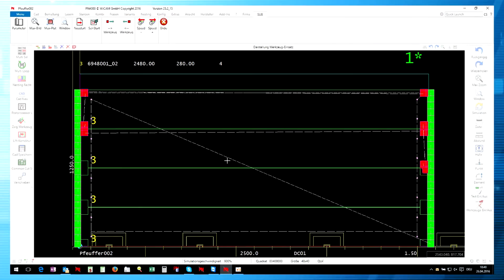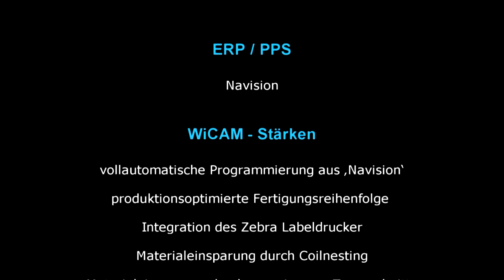Trumpf TruPunch 5000 - Etikettendrucker - Salvagnini P4 - Nesting - Pfeuffer programmiert mit WiCAM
Reortage über die automatische Programmierung von Trumpf TruPunch 5000 und einer Salvagnini P4 Biegezelle bei Pfeuffer in Deutschland.

software - system - nesting - cnc - cadcam - bend - simulation - pressbrake - automation

Geschichte:
Kühlzellen und –türen sind die Spezialität der Firma Pfeuffer GmbH aus Süddeutschland. Der Handwerksbetrieb, der 1928 mit Holzschränken und gesägten Eisblöcken die ersten Kühlschränke baute, ist heute mit über 100 Mitarbeitern internationaler Marktführer im Bereich Kühl- und Tiefkühlzellen sowie industriellen Türen mit speziellen Anforderungen. Als Pfeuffer Mitte der 90er Jahre CNC-Maschinen verschiedener Hersteller zur mannlosen Produktion verketten wollte, suchte man nach Lösungen, welche alle Maschinen und Transportsysteme ab Losgröße 1 vollautomatisch steuern konnten.

Der Prokurist Herr Stefan Wolf erinnert sich: ‚Alle vorhandenen Programme der Hersteller und auch freie am Markt verfügbaren Softwareprodukte waren weit entfernt von unseren Vorstellungen – bis auf WiCAM.‘
Auf Basis des PN4000 entwickelte man eine Lösung, die bis heute maximale Individualität, Qualität und Automation vereint.

Zu Beginn des Programmierprozesses erzeugt das Variantenmodul aus den Aufträgen des ERP-Systems ‚Navision‘ die Einzelteile mit Biegeinformationen und entscheidet je nach Größe, ob Teile manuell gebogen oder automatisch an die Salvagnini P4 – Biegezelle befördert werden.

Dann folgt das coiloptimierte Nesting. Jede Tafel wird individuell längenoptimiert und in der erforderlichen Reihenfolge an der 6-fach Abwickelhaspel geschert.

Die Programme für die Trumpf TruPunch 5000 stanzen dann, natürlich mit gemeinsamen Trennschnitten, die einzelnen Elemente, steuern Inhalt und Position der Etiketten und positionieren mit dem SheetMaster die halbfertigen Teile an die entsprechenden Positionen für den weiteren Kantprozess.

Die passend erzeugten Biegeprogramme geben den Elementen dann die nötige Stabilität.
Stefan Wolf: ‚Dank WiCAM steuern wir diesen elementaren Teil der Fertigung direkt aus unserem ERP-System. Die Dateneingaben an den Maschinen entfallen ganz. Ich möchte mir gar nicht vorstellen, unsere Produktion konventionell mit nicht vernetzten Insellösungen betreiben zu müssen – Schon deshalb ist WiCAM in Bezug auf das Preis/Leistungsverhältnis extrem günstig.